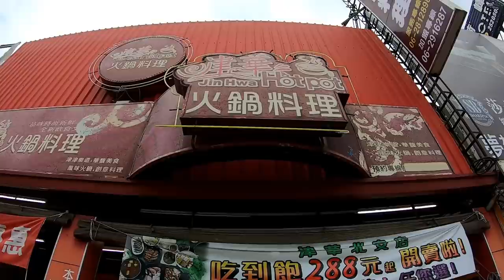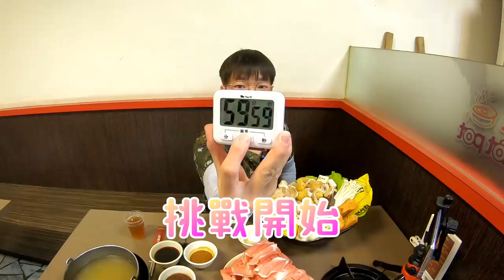沒有人可以挑戰成功的火鍋大胃王挑戰！？到底有多難？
臺南市北區北安路一段177-30號

我們一起到處體驗美食一陣子後
今天來挑戰大胃王
南部火鍋大胃王是否會成功
這次就用ASMR的方式吃爆它!